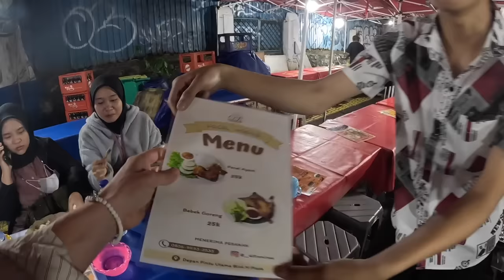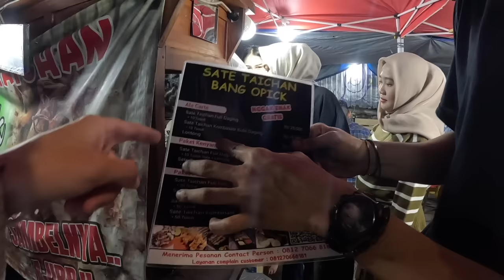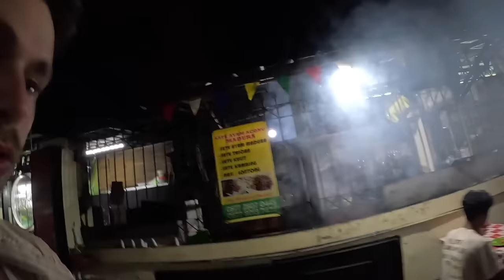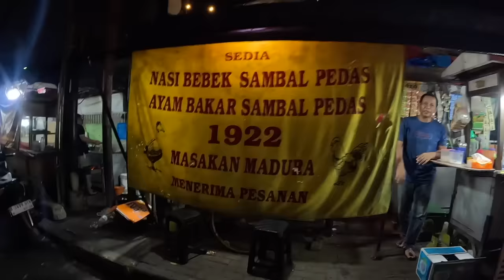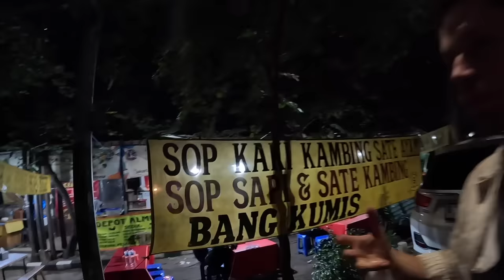$10 Street Food Challenge Indonesia 🇮🇩